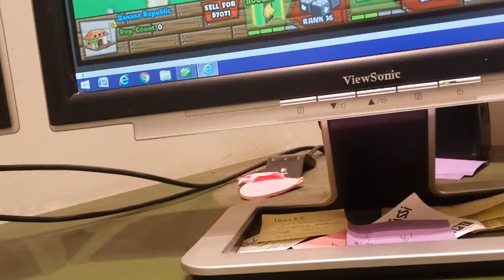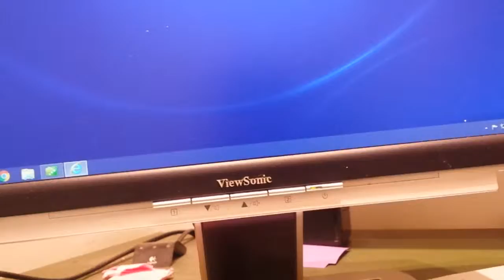Btd 5 part 1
This will be a epic series